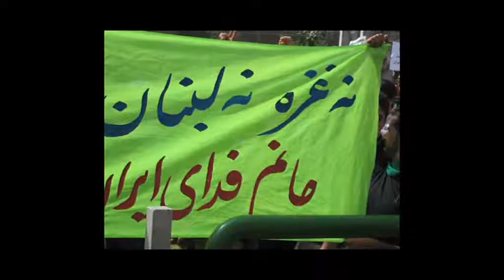تلویزیون ایران فردا - انجمن پیشبرد دموکراسی و انتخابات آزاد شنبه 18 بهمن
عنوان مبحث این هفته : مقاومت مدنی / مدرس: دکتر محسن سازگارا.
سلسله درس‌های مقاومت مدنی در ده جلسه برگزار می‌شود. در این درس‌ها بعد از آشنایی اولیه با مفهوم مقاومت مدنی و بازتعریف مفهوم قدرت سیاسی، به لزوم برنامه ریزی استراتژیک و نکاتی که در این برنامه ریزی باید مد نظر قرار بگیرد، پرداخته می شود. آن‌گاه نوبت به بررسی تاکتیک‌ها و روش‌های مدیریت آکسیون‌ها می‌‌رسد. دراین آموزش‌ها سعی می‌شود حتی‌المقدور از تجربیات مبارزین در دیگر کشورها بهره گرفته شود. در انتها در یک بررسی تطبیقی میان انقلاب اسلامی و جنبش سبز از منظر مبارزات مدنی، یعنی دو نمونه ملموس در تاریخ اخیر ایران، آموخته های دروس گذشته مرور می‌شود.
از شما دعوت میکنیم که بیننده این قسمت از مجموعه “انجمن پیشبرد دموکراسی و انتخابات آزاد” باشید و برنامه را با دیگر دوستان و آشنایان خود نیز به اشتراک بگذارید.